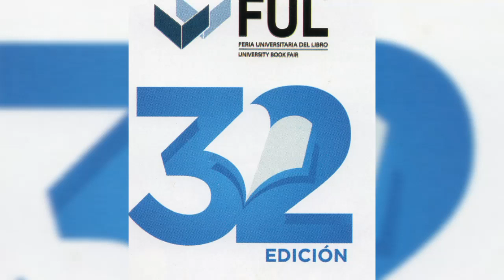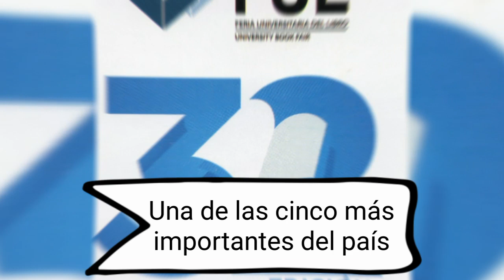Más de mil 100 editoriales participaran en la FUL 2019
Con una serie de programas y eventos, la Feria Universitaria del Libro conocida como la FUL que se realizará del 23 de agosto al 1 de septiembre del 2019, tendrá muchas novedades y sorpresas. Se instalarán más de 138 stands, donde expondrán más de 95 mil títulos alrededor del 1130 editoriales nacionales e internacionales. Este feria está considerada como una de las cinco más importantes del país, dio a conocer Marco Antonio Alfaro Morales, Coordinador de la División de Extensión de la Cultura de la UAEH.